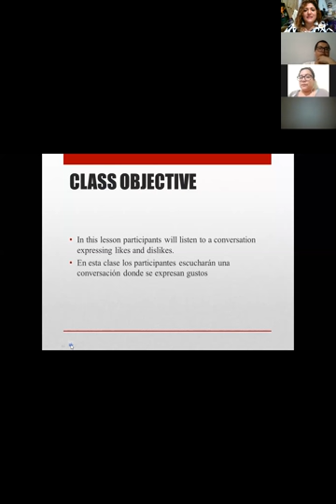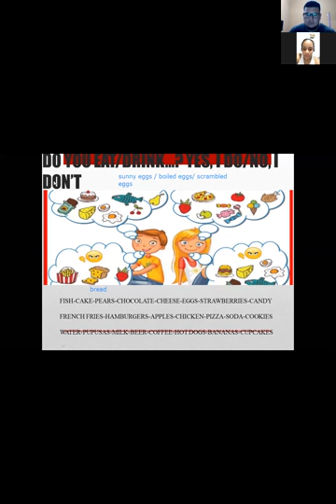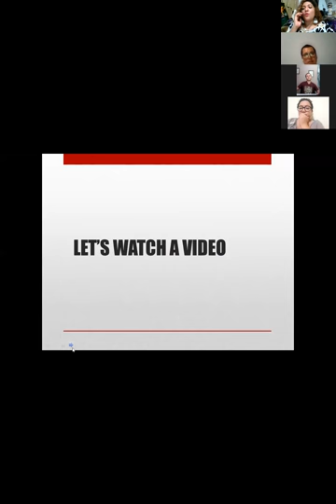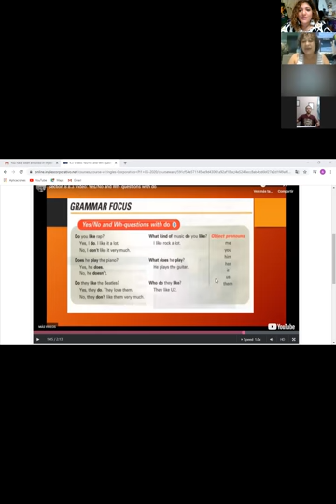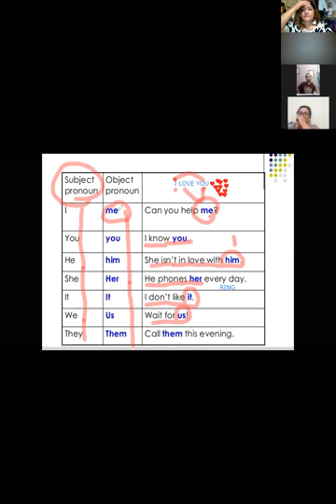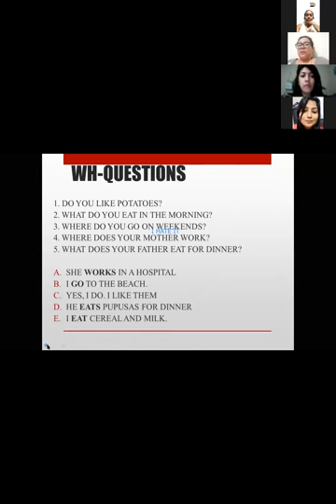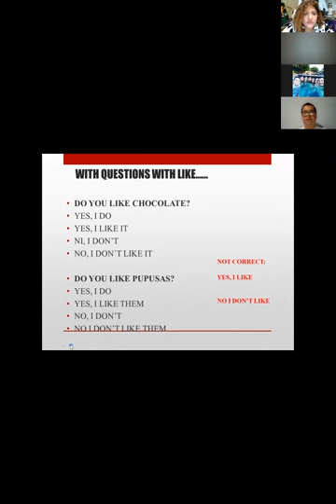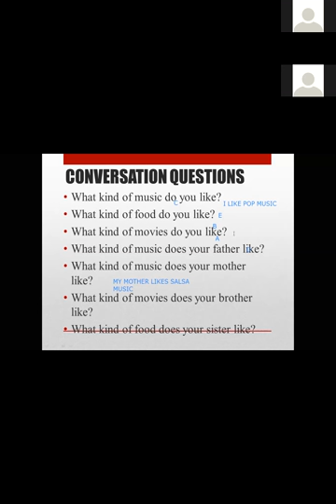Ingles Corporativo-WH-QUESTIONS WITH SIMPLE PRESENT-CLASS 10 8-9-PM TEACHER RUTH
Participants will learn how to ask about likes and dislikes using wh-questions in simple present